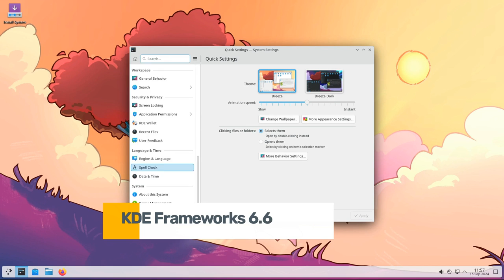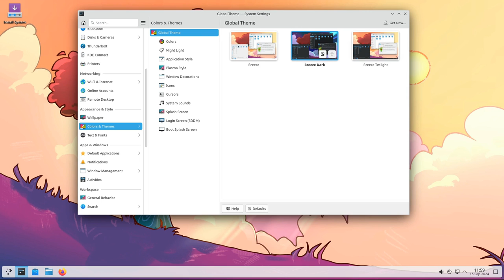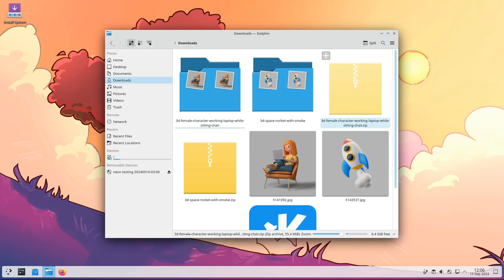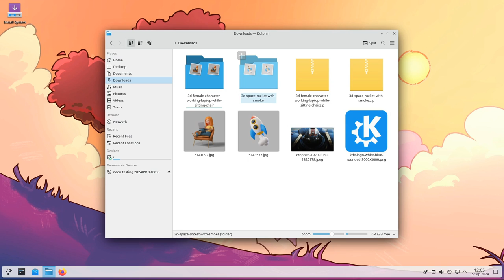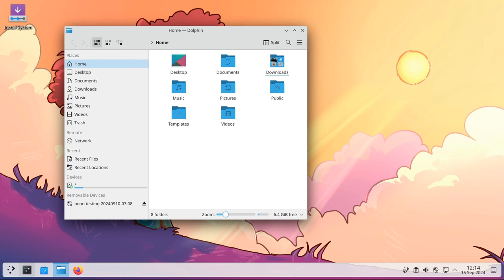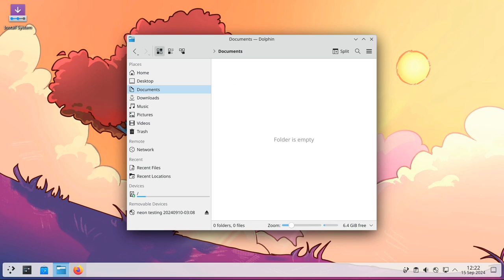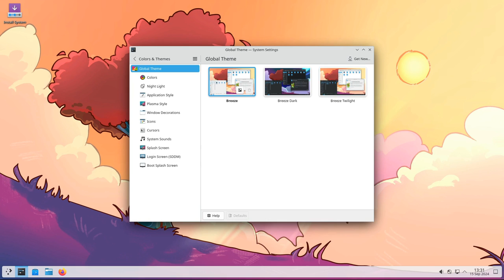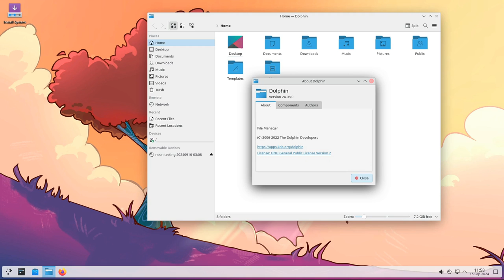O KDE Frameworks 6.6 foi lançado com suporte para geradores de miniaturas entre áreas de trabalho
O pacote de software KDE Frameworks 6.6 agora está disponível com suporte para geradores de miniaturas padrão de fato entre áreas de trabalho e outras alterações.